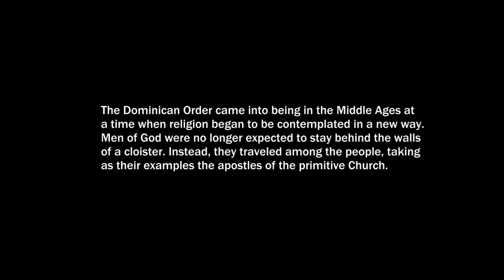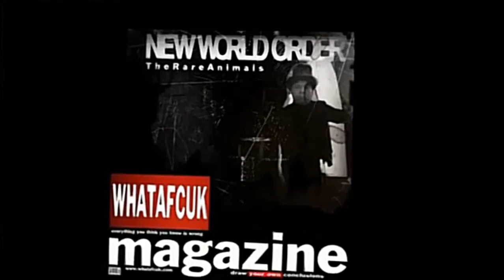Jesus and Wine: Folk Talk - Men of God the Dominican Order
Folk Talk: Jesus and Wine - Men of God the Dominican Order
A Christmas Message.

The Dominican Order came into being in the Middle Ages at a time when religion began to be contemplated in a new way.
Men of God were no longer expected to stay behind the walls of a cloister. Instead, they traveled among the people,
taking as their examples the apostles of the primitive Church.

Sorry that the video does not have English subtitles!